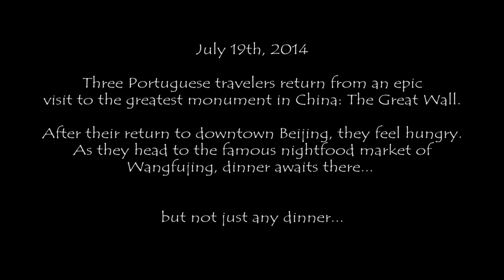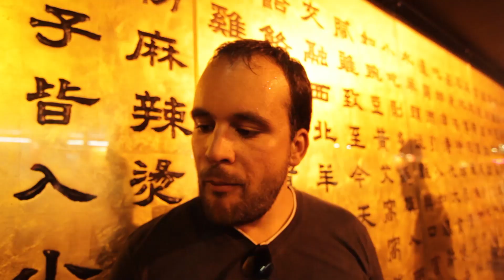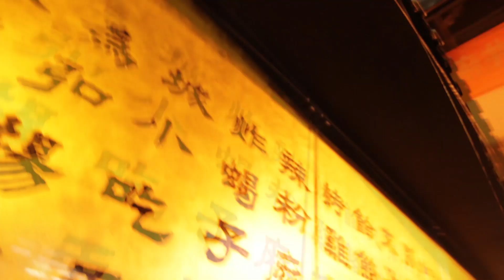The Ways Of Asia - A Meal In Wangfujing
An experience in the night food market in Wangfujing, a famous shopping area in Beijing, China.

What we ate in this meal was. quite unique to say the leas! Enjoy and keep expanding ;)